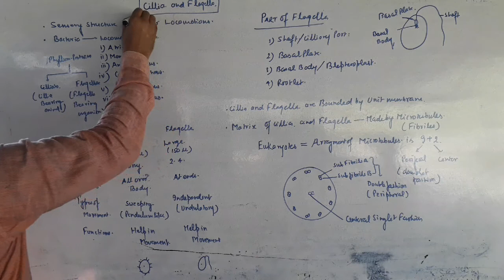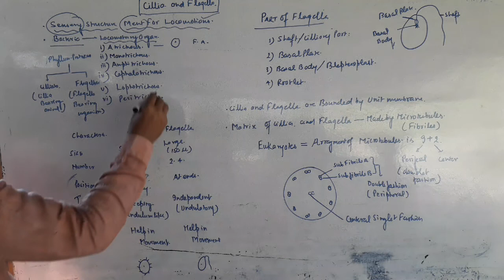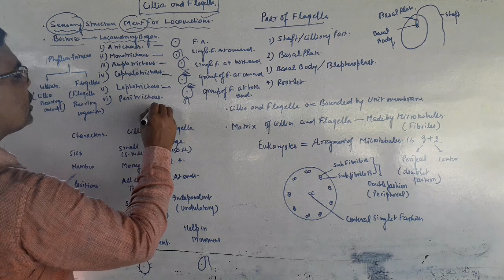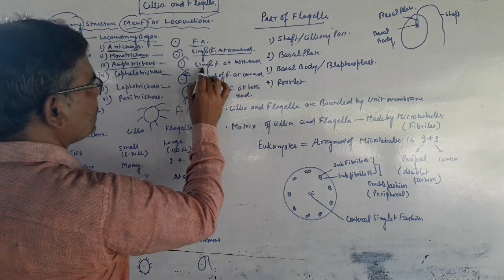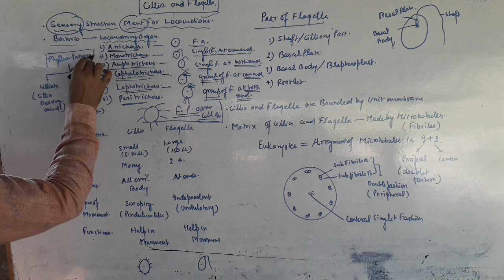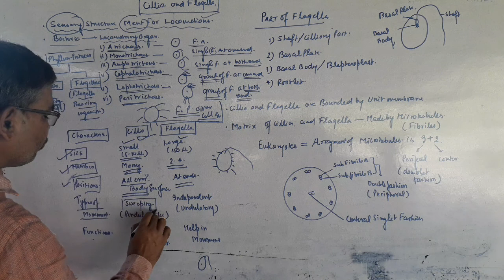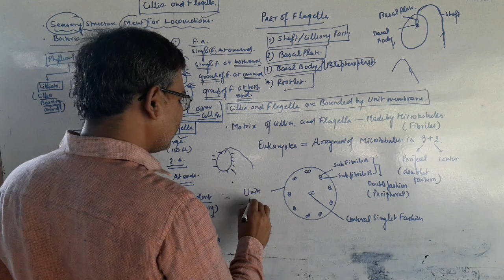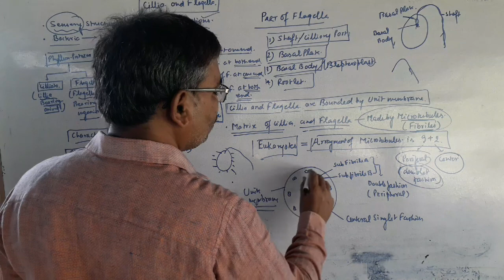CLASS 8/9/11 BIOLOGY CYTOLOGY (CILIA AND FLAGELLA)